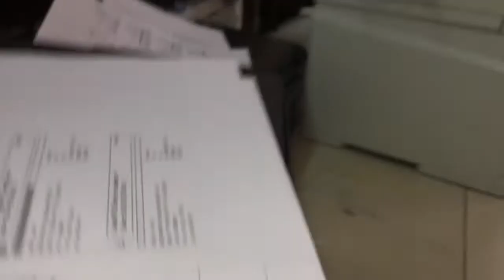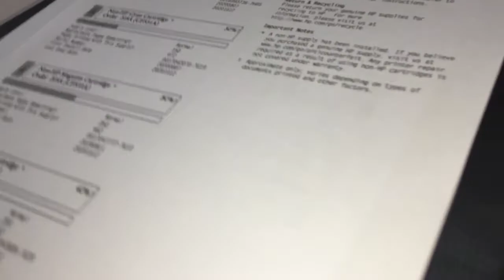How to fixed Epson L3110 L220 Epson L300 Epson L310 L350 L355 Epson L360 can't feed paper (end)